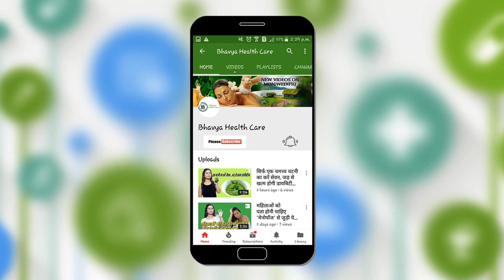56 भोग में सबसे पहले कान्‍हा को क्‍यों चढ़ती है धन‍िए की पंजीरी, जानिए इसका कारण JANMASHTAMI 2021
56 भोग में सबसे पहले कान्‍हा को क्‍यों चढ़ती है धन‍िए की पंजीरी, जानिए इसका कारण JANMASHTAMI 2021

कृष्ण जन्माष्टमी की धूम देशभर में देखने को मिल इस दिन कृष्ण जी का जन्म हुआ था। रात 12 बजे कुष्ण जी का जन्म होने के बाद धनिए की पंजीरी का प्रसाद बांटा जाता है। इस द‍िन इस प्रसाद को चढ़ाने की पीछे धार्मिक के साथ वैज्ञानिक मत भी है। आइए, जानें धनिया पंजीरी के भोग से आपकी सेहत को कौन कौन से बेहतरीन फायदे मिलेंगे…कृष्ण जन्माष्टमी पर धनिए की पंजीरी बनाने की परंपरा है। भारतीय व्यंजनों के अहम मसालों में से एक है धनिया। जन्माष्टमी का मुख्य प्रसाद धनिया पंजीरी ही होती है। इसकी वजह है वर्षा ऋतु में वात का प्रकोप, कफ कर शमन और पित्त का संचय होता है। वात प्रभावित लोगों में वायु एवं जल जनित लोगों की आशंका बढ़ी हुई रहती है। वात के प्रकोप से नाड़ी तंत्र प्रभावित हो सकता है। शरीर में कहीं भी जल एवं वायु का दबाव घट-बढ़ सकता है। इससे स्वास्थ्य-समस्या और कुरूपता दोनों ही बढ़ सकती है।